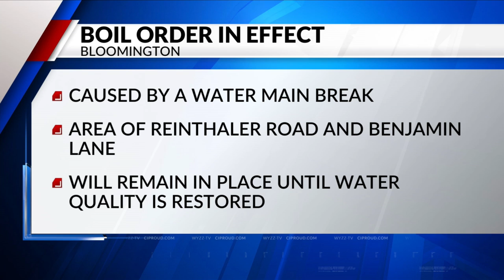Boil Order issued in Bloomington